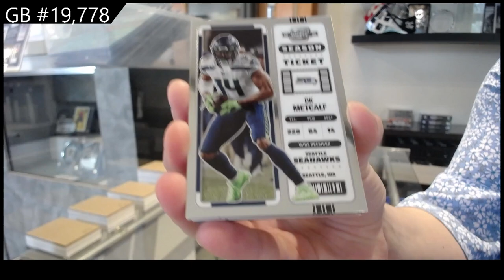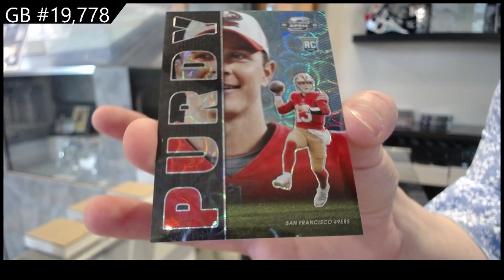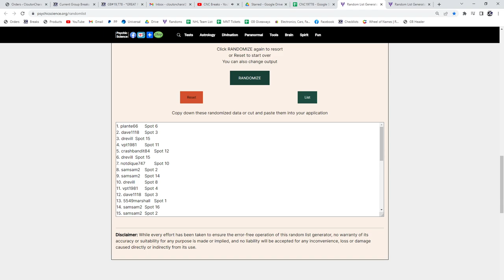2022 Panini Contenders Optic Football Box Break - C&C GB #19,778